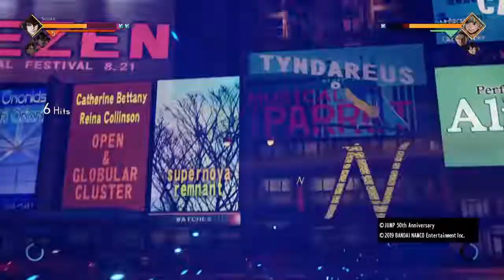Jump Force gameplay 1&2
JUMP FORCE IS THE BEST I FINALLY GET TO PLAY BRING GUYS AM READY TO KICK ASS